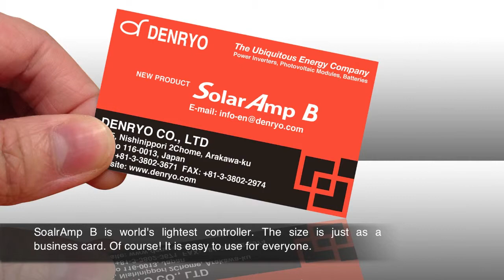DENRYO_SolarAmp B_Promotion Video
SolarAmp B
-THE WORLD'S LIGHTEST ULTIMATE COMPACT CHARGE CONTROLLER-

Lucent Technology for All Over the World People from Japan
 DENRYO CO., LTD. has released a new solar charge controller "SolarAmp B".
"SolarAmp B" is carefully considered for everyone in the world. It has good usability and rich safety protection with the compact design. Even thought high-quality Japanese design, it is excellent cost performance than other controllers. We have Japanese patent.

Business Card Size
 "SolarAmp B" is very compact, just as business card size. It is the lightest charge controller, compared with other 10A class charge controller. Downsizing contributes your control box smaller and cost lower.

Good Usability
 "SolarAmp B" is simple to use. No need any bothersome setting just you connect your solar module, battery and load. It has 5 LEDs(3 colors) to indicate the status of your system and alarms or faults. In addition it has rich safety protections for your system. Everyone, who is non-specialist for solar system, is able to use "SolarAmp B".

High Cost Performance
 Since we are careful about designing "SolarAmp B" from the user interface to the cost performance, we will support to supply electric power for people living in the remote area around the world.